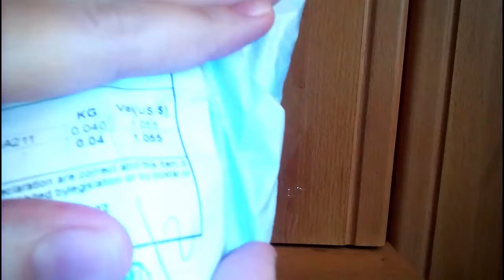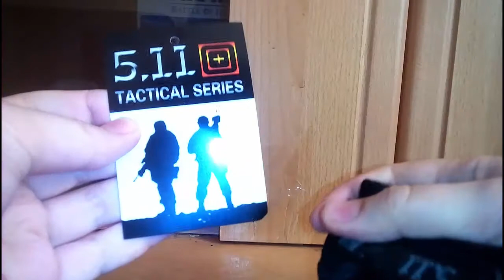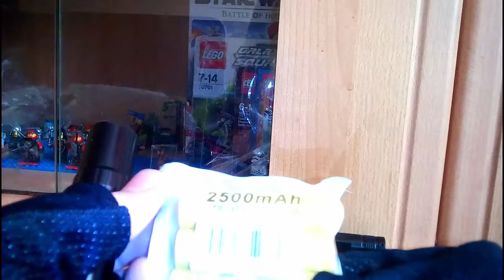Обзор посылок с китая - Перчатки,фонарик,аксесуары для вейпа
Открой описание !!!

▶ Хочешь Зарабатывать на Youtube ? Есть решение.
Партнерка :
Лучше пишите: поучительное,что изменить в видео,что снять,как не надо поступать и надо и т.д в комментах.